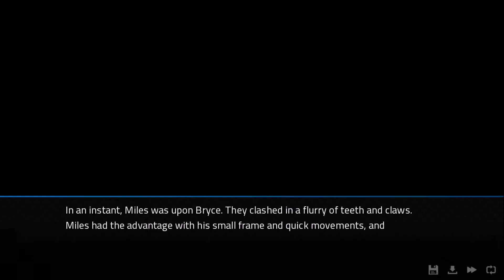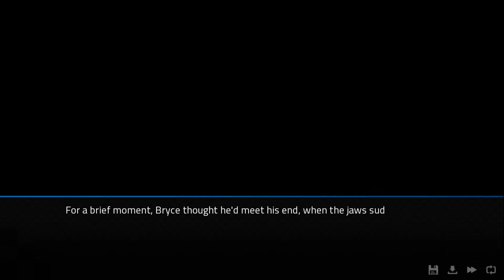Getting absolutely roasted by Anna | Angels with Scaly Wings | P.24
i don't understand why anyone has a degree, they never fribben use the dabbing ting